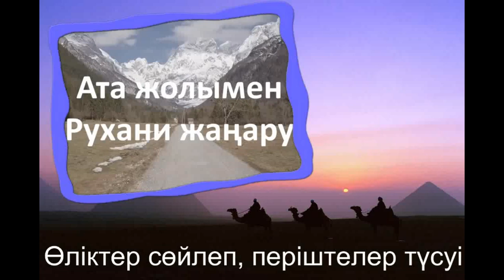Аққу, сұңқарлық қасиеттің сырлары мен қарсылығы- 23